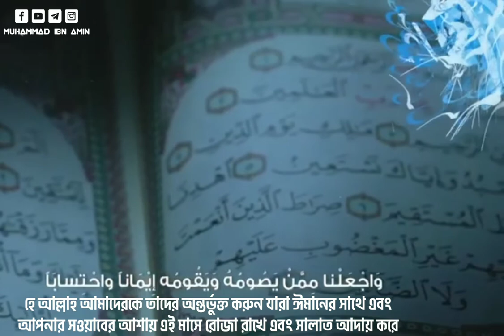Ramadan Dua || رَمَضَان 2022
রাসূলুল্লাহ সা. কে নিয়ে নাশীদঃ

📍 Ishq Ki Rang | ইশক কি রাঙ মে । Sheikh Anam | শেখ এনাম । Kalam Adeeb Raipuri Rh. । বাংলা অনুবাদসহ